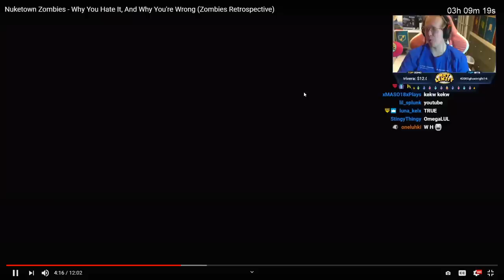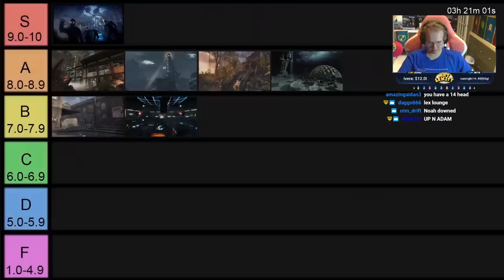Why Nuketown Poo Poo :(